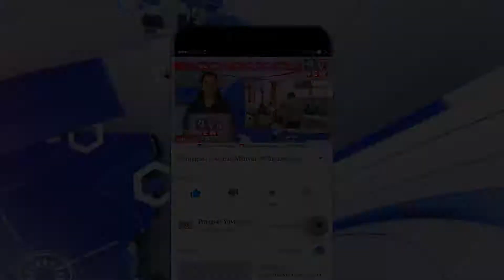દ્વારકા: કલ્યાણપુરના હરીપર ગામે થી પાનેલી તરફ જતો માર્ગ ધોવાયો. બંને તરફ લોકો અટવાયા.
દ્વારકા બ્રેકિંગ.. કલ્યાણપુર ના હરીપર ગામે થી પાનેલી તરફ જતો માર્ગ ધોવાયો..

મુખ્ય રસ્તા પર ગાબડું પડતા હરીપર અને પાનેલી ગામ ના લોકો ને હાડમારી..

વરસાદી પાણી થી બને તરફ નો  રસ્તો ધોવાતા  લોકો અટવાયા..

બે વર્ષ થી તૂટેલ માર્ગ ની મરામત કરવા હતી માંગ..

દેવભૂમિ દ્વારકા જિલ્લાના જામ કલ્યાણપુર તાલુકાના હરિપર ગામે વરસાદ વરસતા નિ સાથે હરિપર થિ પાનેલિ જવાનો મેન રસ્તા પર ગાબડું..

રીપોર્ટ:-લલિત ટી શીંગડીયા
દેવભૂમિ દ્વારકા કલ્યાણપુર